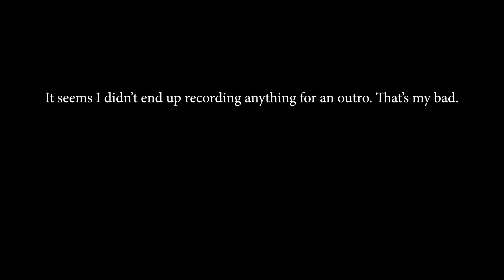Saturday Vlog - [Taste of Syracuse]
Just a Saturday Vlog here! I hit the gym, shopped for Meal Prep, and went to Taste of Syracuse to get some tasty, tasty food! I hope you enjoy!

My name is Nic, I am over a year into working out and eating better, but I am still learning every day - come and join me on my journey!

Check out my Podcast "Speak Yogurt" where I just talk about pretty much anything